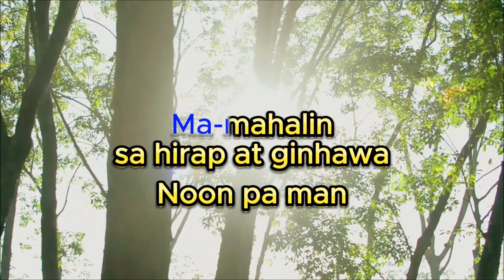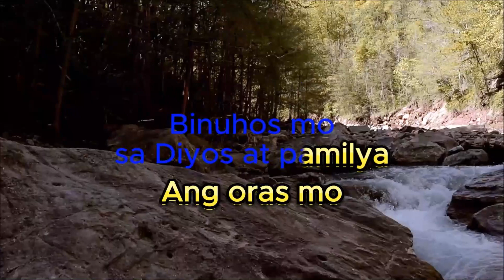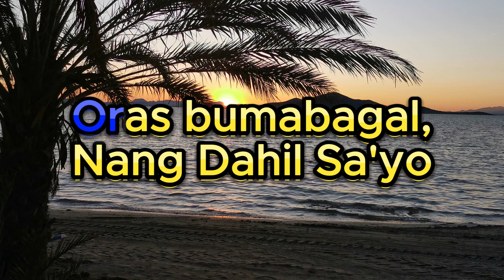DAHIL SA'YO-Semper Sings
sakripisyo ng mga ina na walang katumbas na halaga maliban na lang sa mahalin sila at pahahalagahan...
Hello everyone! I'm Semper Idem' Signature. I am uploading original composition like adage, poems, poetry, short stories, painting/arts, school related topics, trips and karaoke original songs.
I am inclined to encourage , shares and motivates other people in valuing family, work and most especially to testify the goodness of God.
May mga awitin rin na nagbibigay pagpapahalaga sa kabutihan ng Diyos, sa pamilya at trabaho.